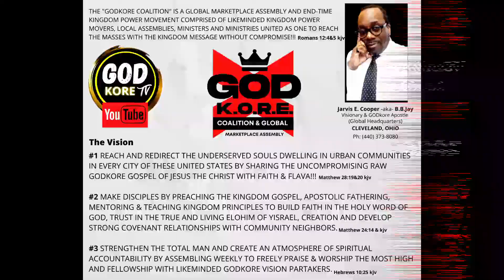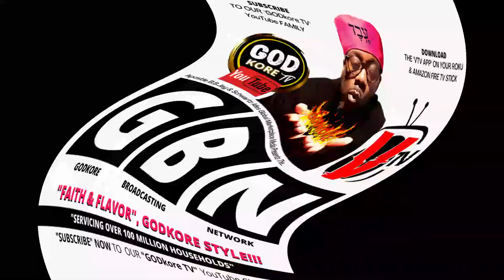A CARELESS SOCIETY!!! (Fresh Manna) W/ Pastor (Episode #35)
"Fresh Manna" w/ Pastor is a special time of sharing biblical teaching, GODly knowledge, wisdom and kingdom motivation that is practical, powerful and relevant to TODAY!!
Kingdom connect with "Fresh Manna" with Pastor and you're guaranteed to BE BLESSED!!

Our GODkore TV "cyber sanctuary" is a sanctified space utilized to provide "FREE" spiritual education, revelation and applicable resources to win lost souls to Christ, heal and restore "Church hurt" survivors and to make end kingdom power moving disciples out of ordinary extraordinary community people in compliance with Holy scripture.

Holy scripture is the sole source of our doctrine, teachings, culture and customs.

All "GODkore TV" Community... "PARTAKERS" are encouraged through biblical revelation and guidance by Holy Spirit to take inventory of heart, mind, body and soul in an earnest effort to properly assess one's true present spiritual state.

We know, according to (Romans 6:23 kjv)  all have sinned and have fallen short of the glory of GOD and (Romans 3:23 kjv) confirms the wages of sin is death but the gift of GOD is eternal life through YESHUA/JESUS, the true Son Of Elohim and Saviour of all of mankind!!!

The "GODKORE TV" channel presents a variety of kingdom power moving content from preaching, teaching, testimonials to all genres of relevant global marketplace music from "Worship" to GODkore, wholesome family fun comedy, creative flavortainment and original dramatic action packed kingdom based family fun programming!!!
Each creative presentation is guaranteed to, Glorify GOD and mortify devils on all levels!!!

***(DOWNLOAD THE  FREE "GODkoreTV" App RIGHT NOW ONTO YOUR...
"ROKU" AND OR "AMAZON" FIRE TV STICK FOR PIONEERING PROGRAMMING & ACCESS TO THE "NEW" VTV Schwartz Alles Global Marketplace (GODkore Broadcasting Network)

WE R THE NOW and ITZ ALL ABOUT GUTTA, (G.etting U. T.o T.hee A.ltar)

The GODkore Global Marketplace Assembly End-Time Kingdom Power Movement (visionary and apostle) J. E. Cooper -aka- Apostle B.B.Jay shares kingdom wisdom to train, educate, instruct, encourage, cultivate, nurture and strengthen the heart, mind, local assembly and soul of all marketplace ministers and ministries with special emphasis on ALL CHH,  CHRISTIAN RAP, GOSPEL RAP, GOSPEL HIP HOP and HOLY HIP HOP / "GODKORE" ministers and ministries who are royal residents of the global "GODKORE" community and culture!!!

GODkore Global Assembly & Coalition Visionary & Global Marketplace Apostle J. E. Cooper -aka- Apostle B.B.Jay gives birth to the "GODkore" Hip Hop Discipleship Academy, an online and global media space dedicated to teaching, preaching, sharing divine revelation, godly wisdom and mentoring individuals seeking a true higher knowledge of biblical truth in a practical, faith, flavorful, raw and relevant way.

The goal of this online teaching space is to make kingdom power moving disciples out of ordinary extraordinary community people in compliance to the holy word of GOD as is commissioned in (Matthew 28:19-20 kjv).

Scripture from the bible is  deemed the holy and true primary source of all doctrine presented. All GODkore TV Community "PARTAKERS" are encouraged through biblical revelation and guidance by Holy Sprit to take inventory of heart, mind, body and soul in an earnest effort to bring glory to the name of the Most High by accepting Yeshua as Lord & Saviour and embracing the ultimate gift of GOD which is eternal life through the shedding of HIS blood for the sins of all of mankind!!

LORD WILLING AVAILABLE    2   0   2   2